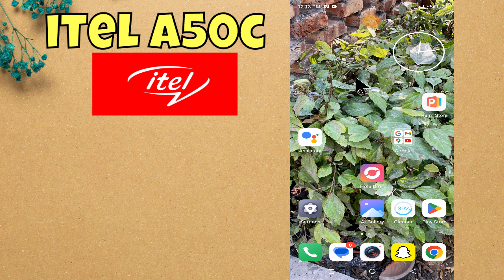itel A50c Hotspot Settings || itel A50c How to Enable Hotspot